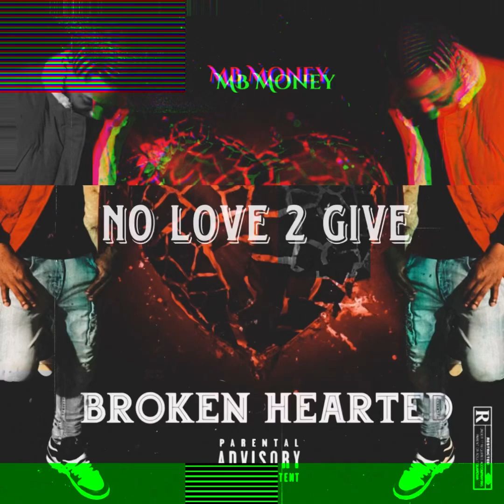MB Money ft MB Grimey 90’s - No Love 2 Give (Broken Hearted Mixtape)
Money Babies Movement
MB Money New Mixtape
Broken Hearted
Beat by. Tagged
Produced by.Mb Money
Music and videos coming soon